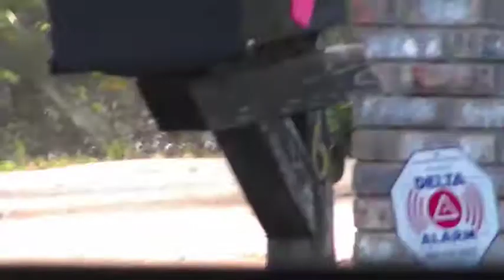Beautiful Red Shouldered Hawk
on my neighbors mailbox